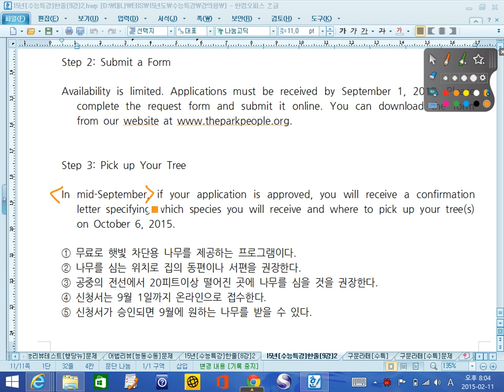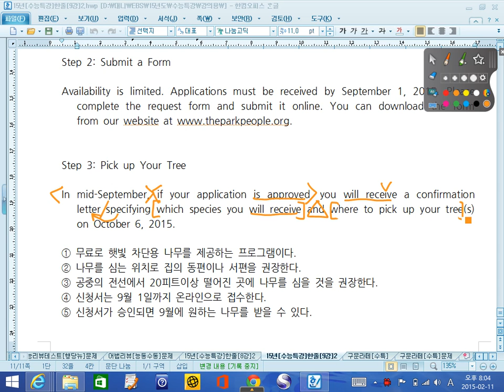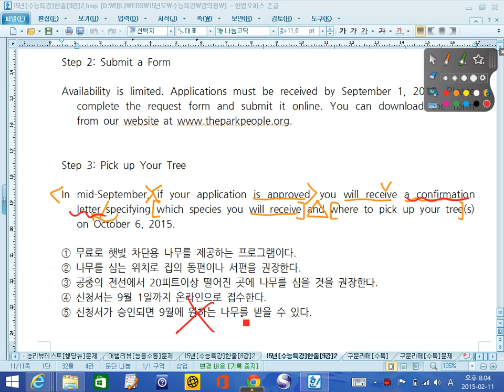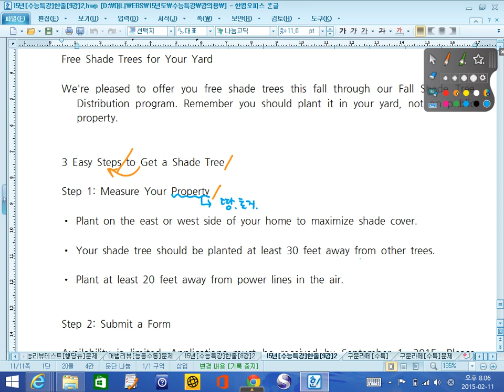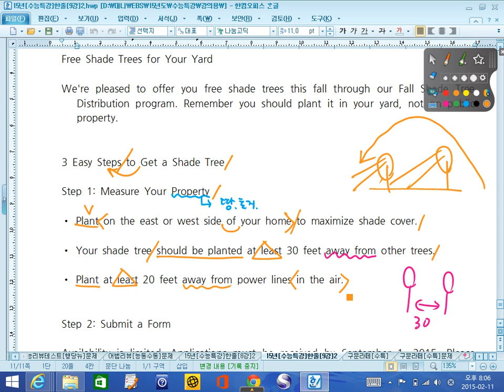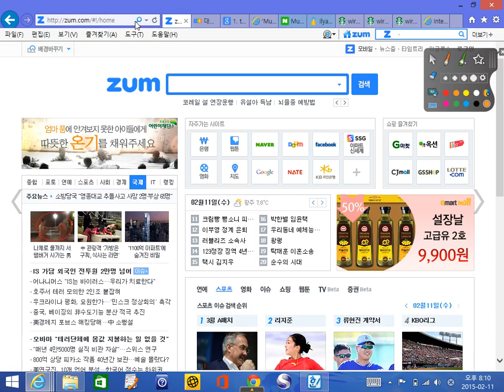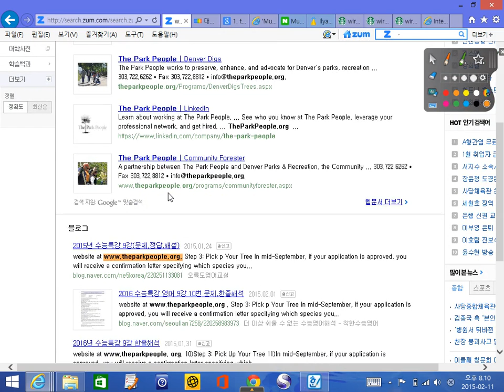대니샘] 15년 EBS 수능특강 영어 - 9강 10번 [내용일치]